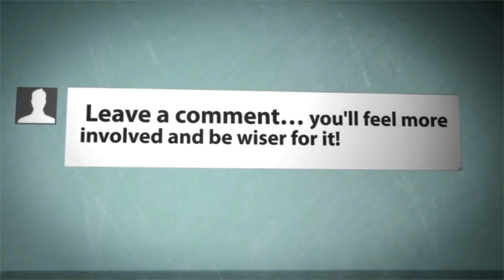पानी पूरी की सबसे आसान रेसिपी | Pani puri recipe | Golgappa Recipe | Fuchka recipe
Panipuri or fuchka or gupchup or golgappa is a type of snack that is originated in the Indian subcontinent, and is one of the most common street foods in India and Bangladesh.
INGREDIENTS -
For puri-
- 1 cup sooji
- 1 cup maida
- 1 pinch of baking soda
- 1/4 tbs salt
- water
For pani-
- Coriander leaf
- mint
- 5-6 Green chilli
-  ginger
- 1tbs salt
- Tamarind
- Add 2 glass water
- 1/2 tbs Black salt
- 1/2 tbs black pepper powder
- 1/2 tbs chaat masala
- 1/2 tbs coriander powder
- 1/2 tbs roasted cumin powder
- 1/2 tbs red chilli powder
- boondi
For stuffing -
- 3 Boiled potato
- boondi
- 1/2 tbs roasted cumin powder
- 1/2 tbs chaat masala
- 1/2 tbs black pepper powder
- 1/2 tbs chilli flakes
- 1/2 tbs salt